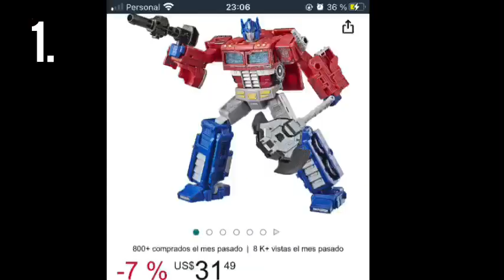5 RAZONES PARA COMPRAR ESTA FIGURA menos de 50$?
Buena figura
Buena articulación
Bonita
A buen precio
Excelente acabado de pintura
Asi es te hablo de la figura Voyager de Optimus Prime WFC SIEGE